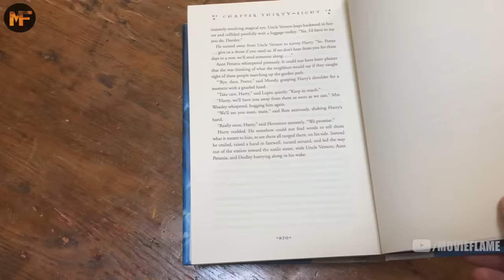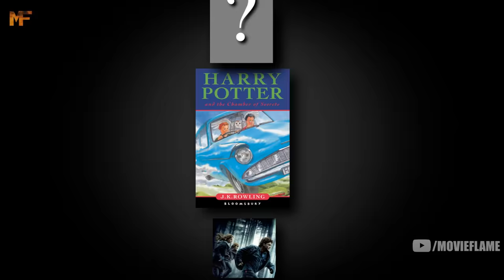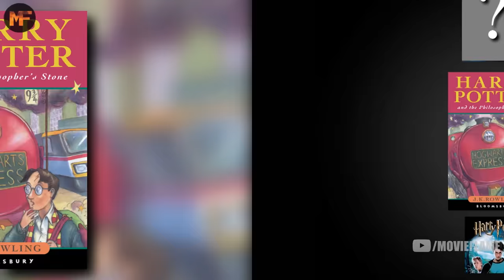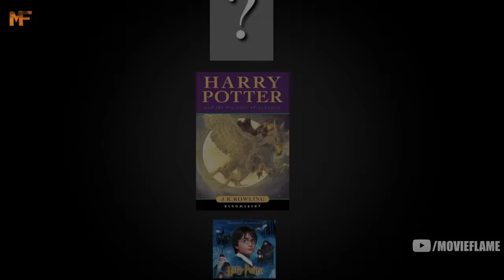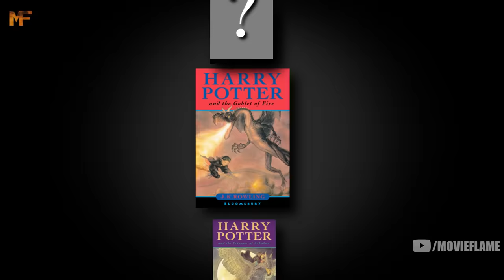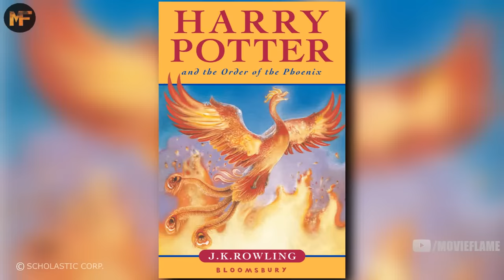Every Harry Potter Movie & Book Ranked From Worst to Best